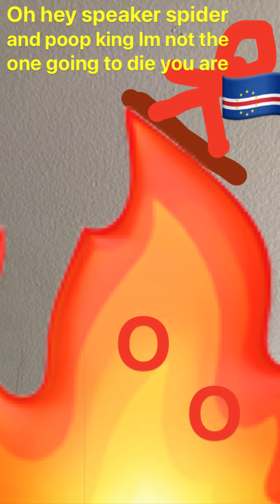Jay battle part 3 the rock